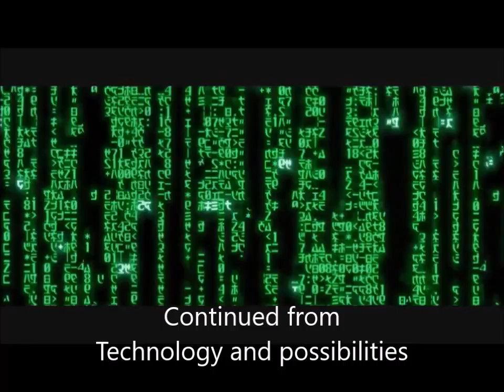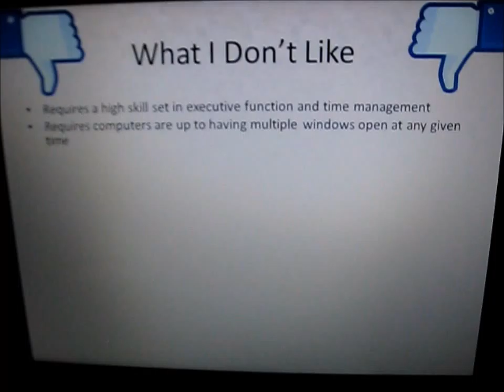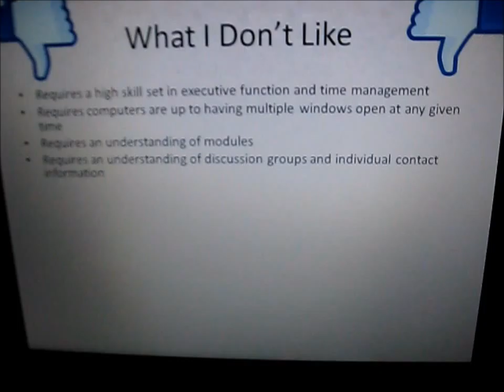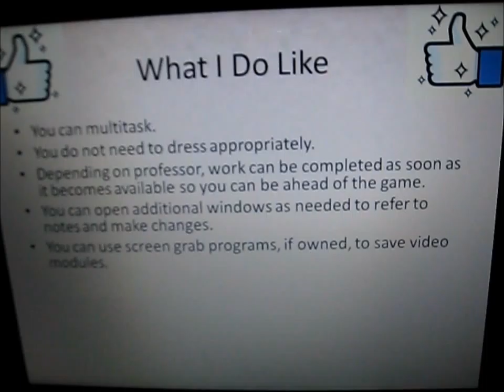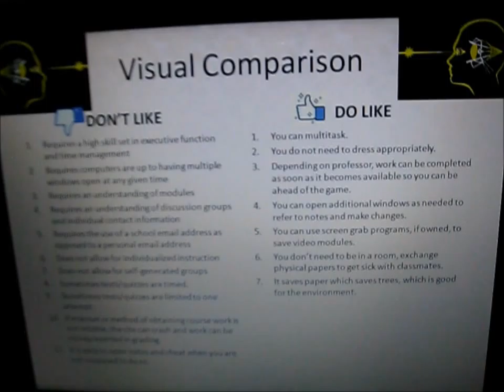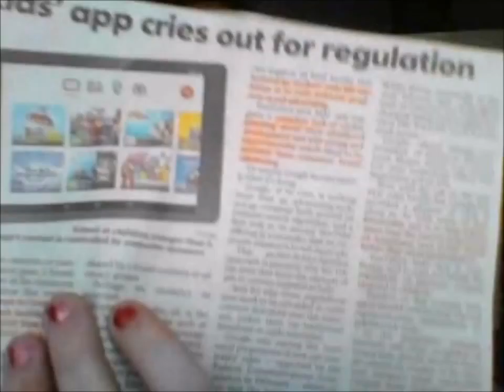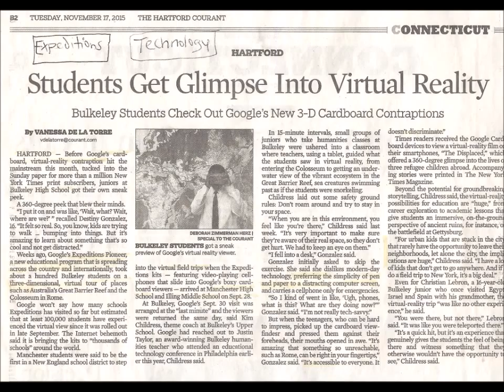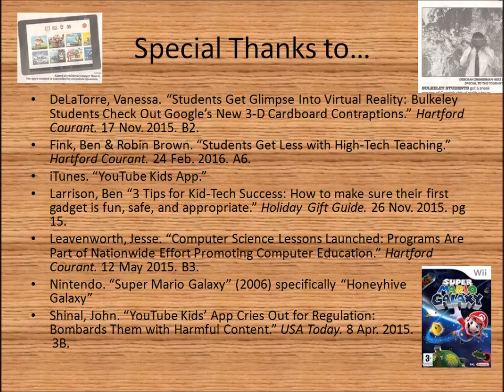Tech cynics and supporters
This is the second in my technology videos. I filmed this on the same day as "Technology and Possibility."
In this video, I talk about a plethora of recent technology-based information. That includes Bulkeley students' Virtual Reality, Manchester students' Computer Coding, Kids' YouTube App, and tips.